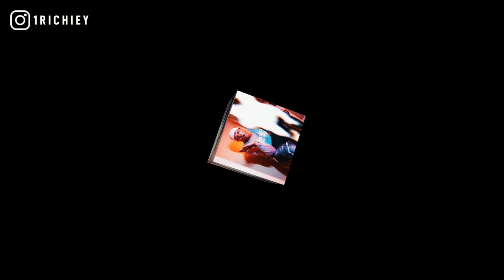[FREE] DCG Shun x Lil Kam x YSN Marrr Type Beat 2021 - Gang Gang Pt. 2 (Prod.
inspired by davo gng, free 23, gang gang, dcg bsavv, agenda, mmhmm, ssg splurge, old nle choppa, chicago, no melody type beat, occ taee, melo yto, indianapolis.